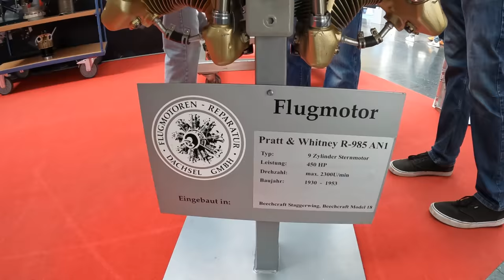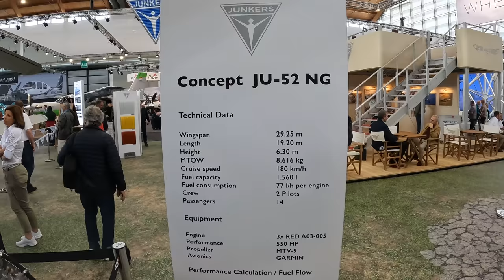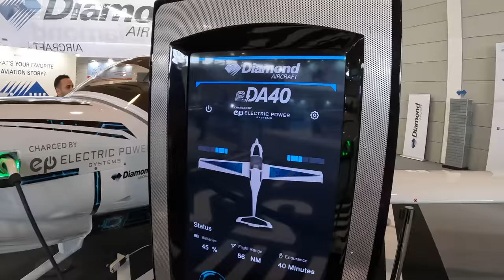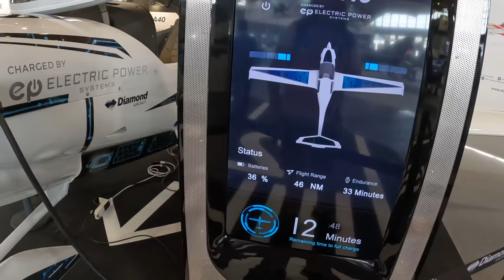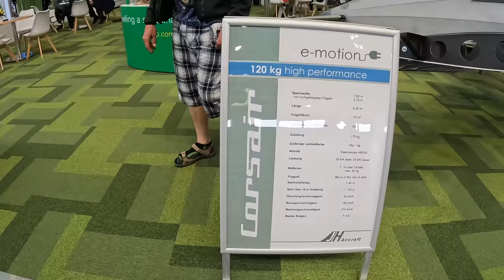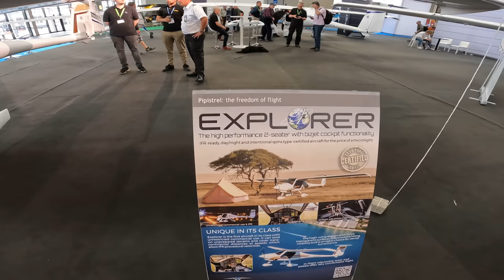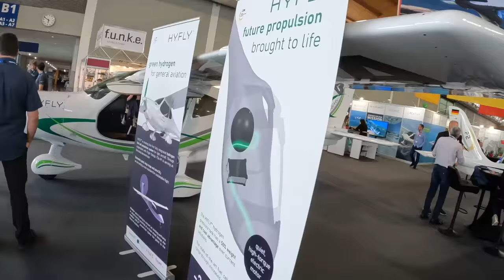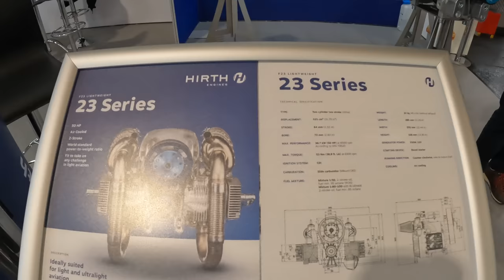Самолеты на Friedrichshafen Aero 2022.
Выставка Фридрихсхафен Аэро. Мечта попасть на нее зародилась давно. Но лишь этой весной мне удалось на один день вырваться в место, где у авиаторов кружится голова от обилия прекрасных самолетов, планеров, вертолетов и автожиров.
Каким то чудом нам удалось за 8 часов пробежаться по всей экспозиции и хоть мельком, но показать вам интересные новости большого авиационного мира.

0:00 На выставку!
1:47 Электросамолетик и 30 литровый двигатель
3:58 CIRRUS
6:00 Paiper, Kodiak
9:34 Honda Jet
13:08 Бипланы, Юнкерсы и прочее
16:09 Rotax 915 и другие
19:00 Sonaca
19:48 Elixir Aircraft
23:20 Diamond Aircraft
26:45 TECNAM
30:57 Diamond Aircraft 2 DA 40 ELECTRIC
35:45 Extra
36:34 AQULA
38:16 ROBIN Aircraft
42:28 WANKEL BREEZY
43:52 Corsait electro
47:25 Беспилотники
48:45 Тренажеры
49:55 TECNAM  H3PS гибрид
51:28 BRISTEL Energic
53:08 Электро тренер
53:58 Pipistrel VELIS Electro
57:06 Fusion Bush Plain и другие
1:08:45 Sling TS
1:10:27 Bush Plain
1:14:32 UL GmbH SD 1 XL 120 кг самолетик

Игорь Волков.